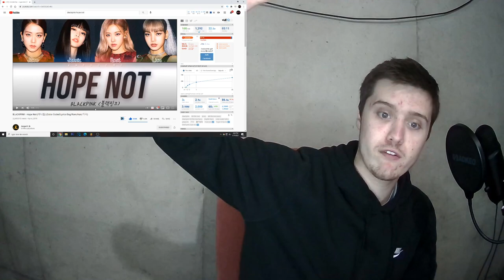CASH or TRASH! Rapper Reacts To Blackpink- Hope Not |This Hit Me..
We are back with another @BLACKPINK reaction and we're coming back with their song called "Hope Not". This was another song where they sang and they absolutely killed it. And it was very relatable and touchy. Comment what I should react to next.